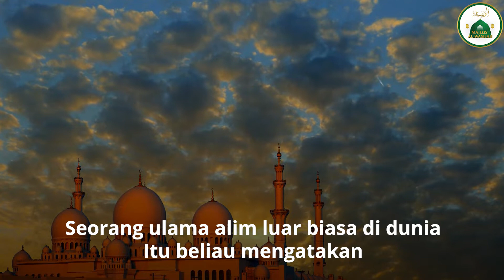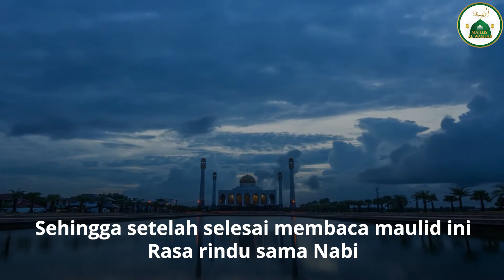Keberkahan merayakan Bulan maulid